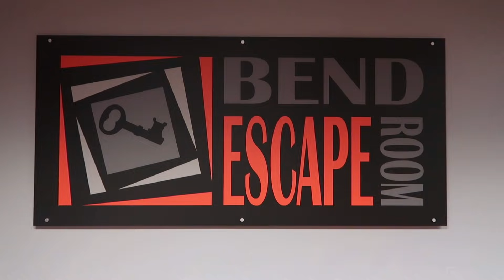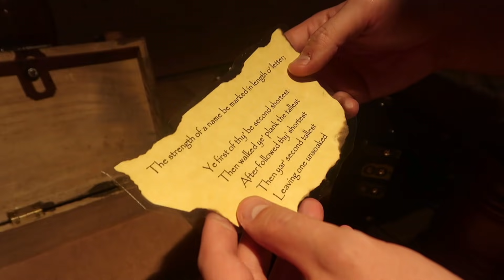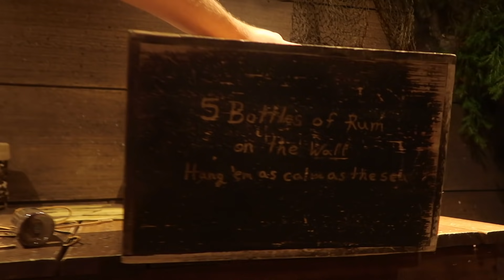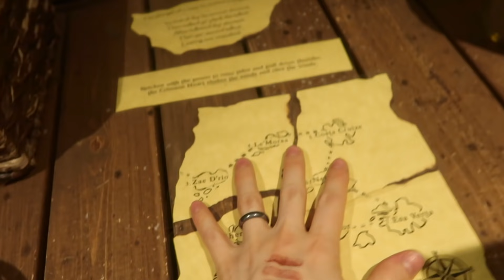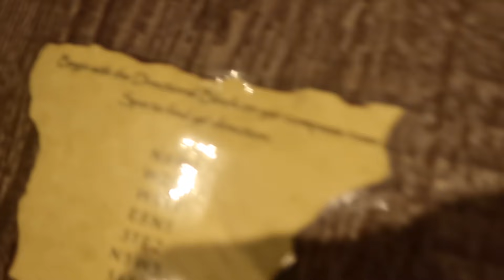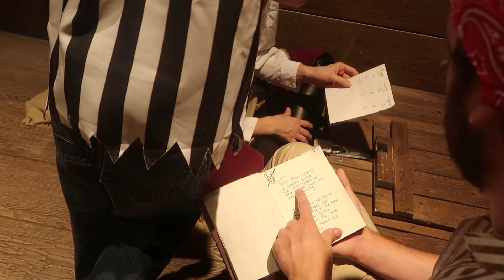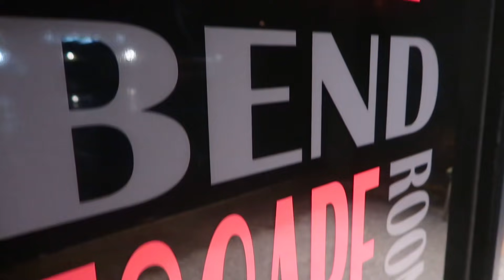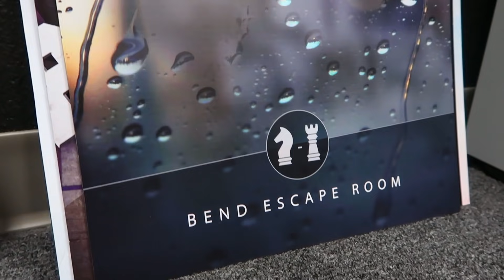WE'RE TRAPPED! PIRATE TREASURE HUNT ESCAPE ROOM!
We're trapped again! This time in a pirate treasure hunt escape room!
HUGE Thank you to Bend Escape Room for hosting us in this fantastic adventure! Code valid through 5-31-18 at any of their many locations!
Bend, OR
Phoenix, AZ
Gilbert, AZ
Fresno, CA
Denver, CO
Bakersfield, CA

If you do one of their rooms, take a selfie there and share it on any social media and tag us! I can't wait to see your adventures!

Intro Theme song by Cody Crabb:
Codycrabb.com